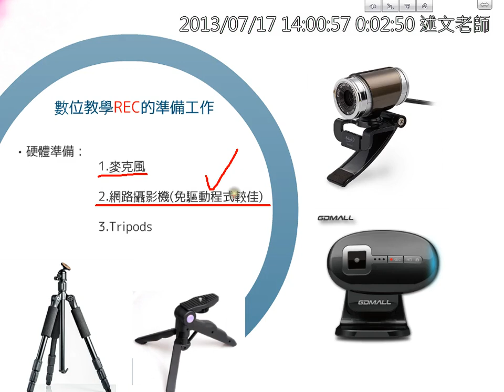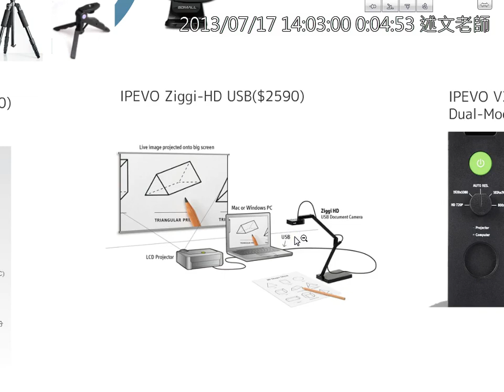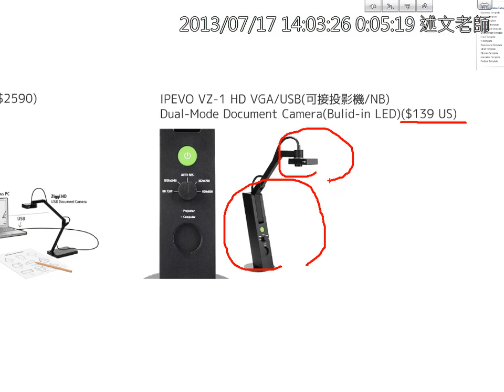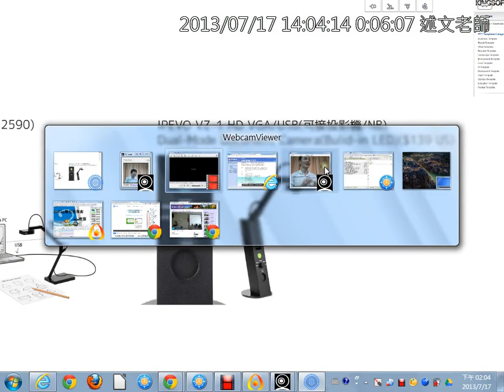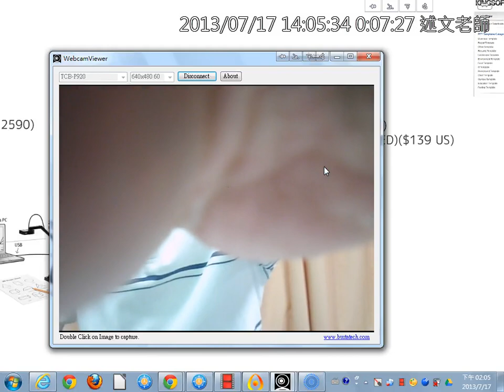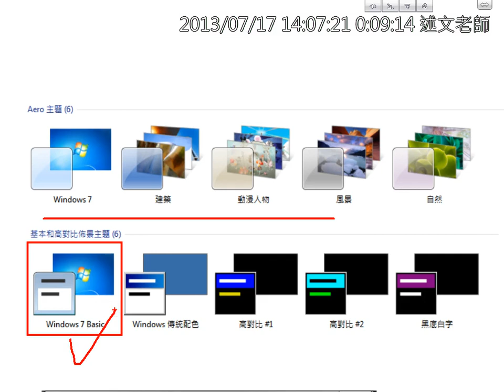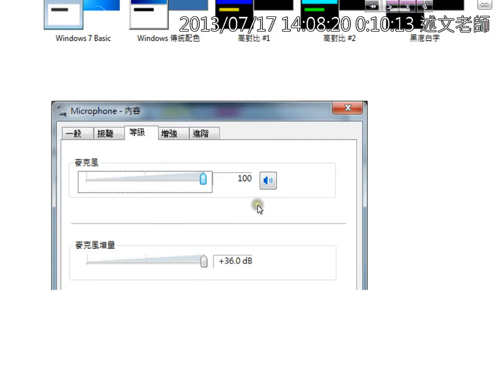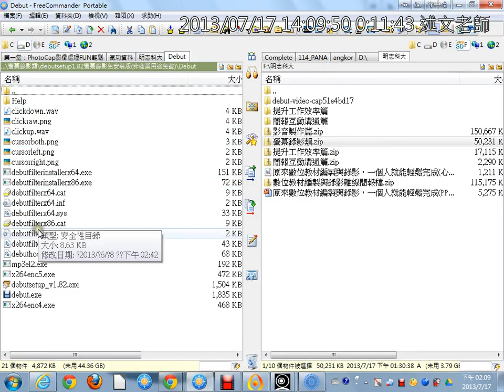03數位教學錄影的準備工作(沒有聲音)